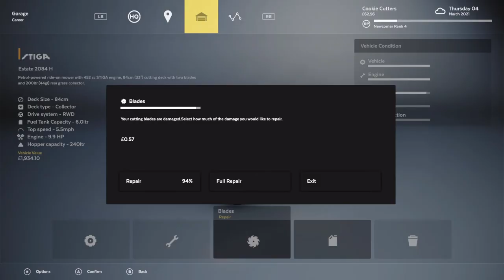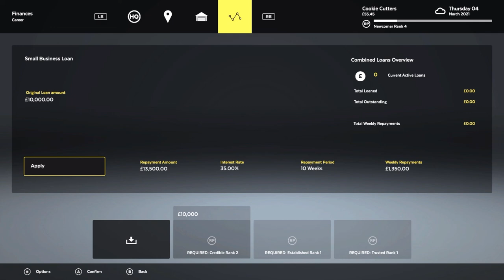Lawn Mowing Simulator Part 1 Xbox Series X